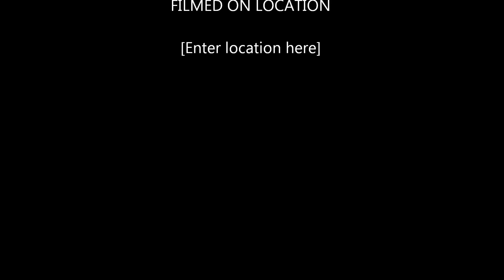Ludovico Einaudi - Svanire (Divenire)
and this is the latest one - Le Onde - with photos from Egypt:)